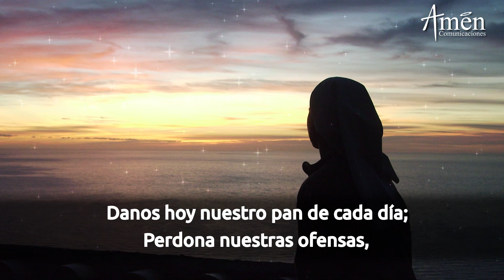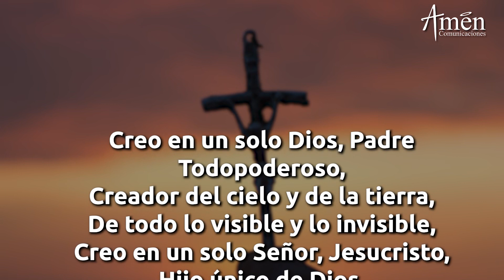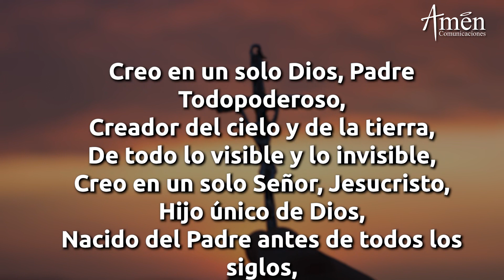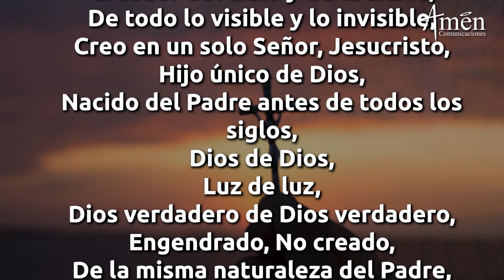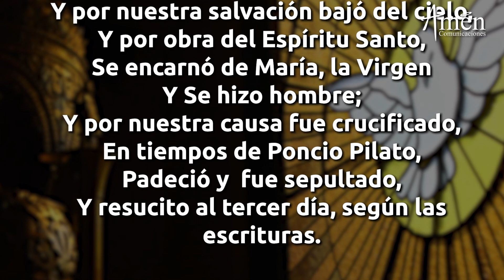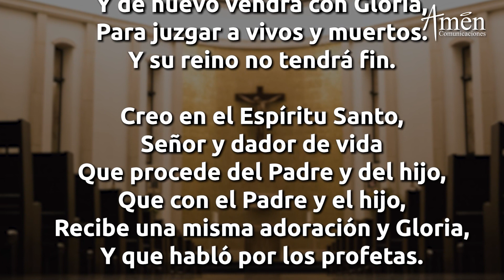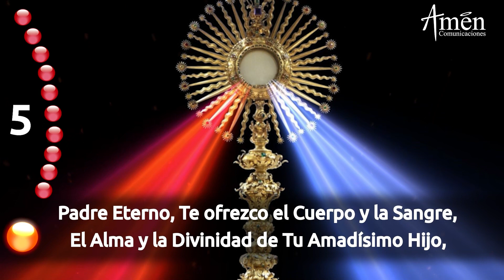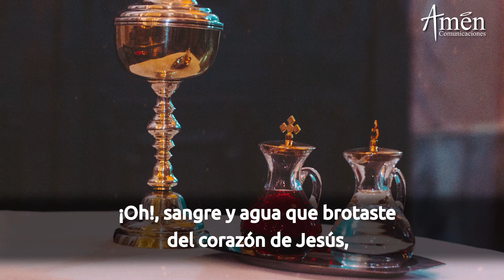Coronilla de la Divina Misericordia Padre Carlos Yepes l Sábado 9 Enero 2021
El Padre Carlos Yepes y la red católica en el mundo te invitan a compartir
PadreCarlos Yepes Coronilla a la misericordia

Estamos en vivo todos los días a las 3 P.M

𝗘𝗡𝗖𝗨𝗘𝗡𝗧𝗥𝗔𝗡𝗢𝗦 𝗘𝗡